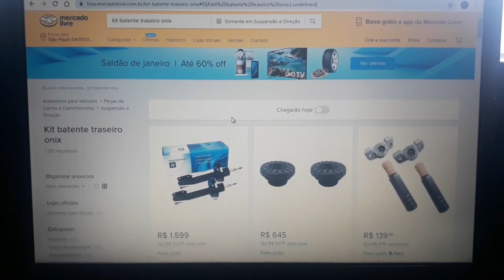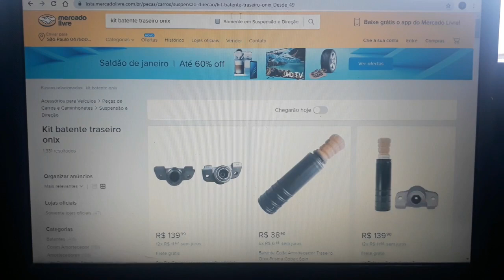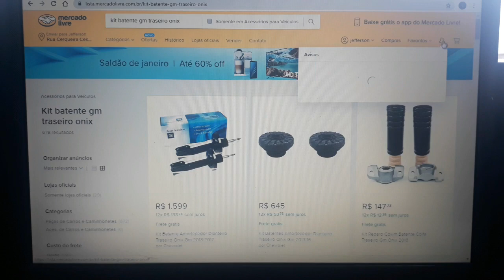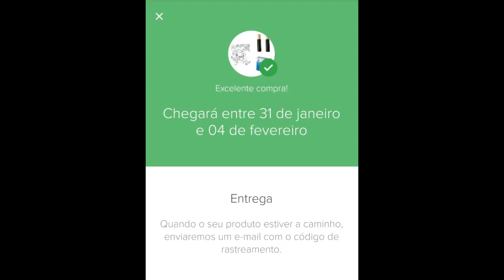kit batente do onix deu ruim ( vou ter que troca os batente do carro )vou compra kit batente novos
Salve família deu ruim vou ter que troca os kit batente do carro..
vou compra o kit novo blz..